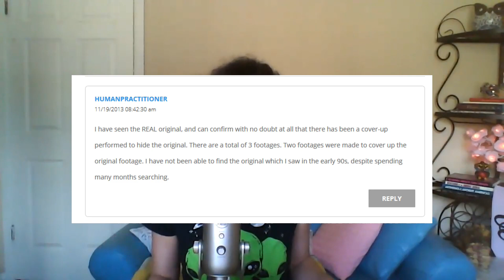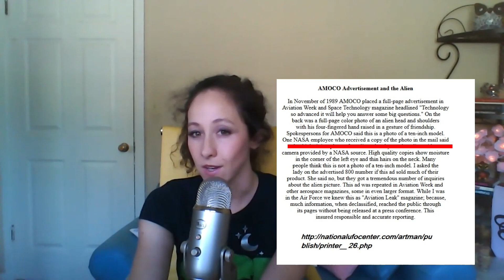Is this what a Grey Alien looks like? - Keeping It Weird Ep. 3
In the 3rd episode of Keeping It Weird, UFOJane shares her "favorite" grey/gray aliens ... who may very well be real. From the Amoco alien to Skinny Bob, UFOJane dives into some of the fun and interesting facts and theories surrounding photos and videos of purported... aliens.

Other sounds, photos, resources:

Pixabay.com and PXhere.com for many images
Amoco photo by Dwayne Pounds

Follow UFOJane and GLURP the Alien on Instagram!